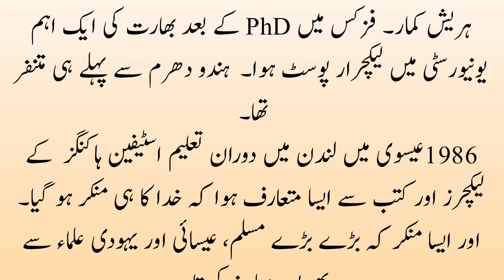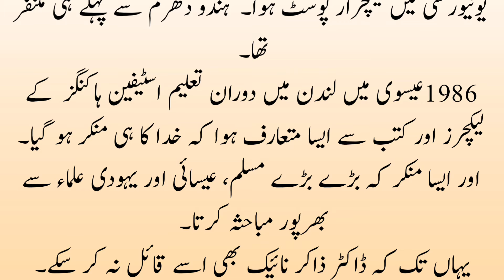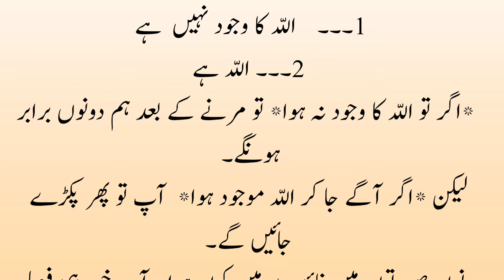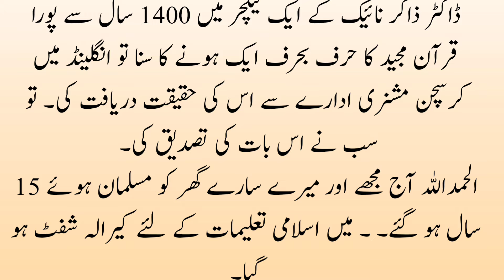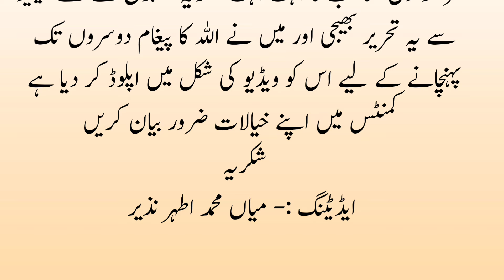Merne Ke Bad Agar Peta Chala K Allah Ka Wajud Nahin Hai I Hareesh Kumar Kaise Musilman Huway I Story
Merne Ke Bad Agar Peta Chala K Allah Ka Wajud Nahin Hai? Hareesh Kumar Kaise Musilman Huway
Islamic childrens story
 Islamic religions explain lecture about Islam
 short Islamic stories stories of Islam from beginning
 Islamic motivational speech
 human story from Quran daily
 Islamic motivation